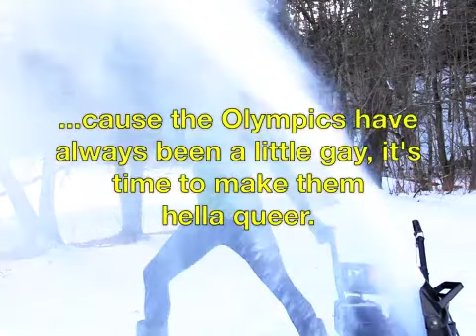Pop-Up! QDP - Putin on the Queers 2014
POP-UP! QDP PUTIN ON THE QUEERS
Saturday, February 22nd, 2014
9pm Queer Minute to Win It gaymes hosted by Roy
10pm dance party with DJ Llu & DJ Ray Rush
$5 cover, 18+

9pm-10pm Queer Minute to Win It
w/ host Roy Belcher (Middlesex)

Ever see "Minute to Win It?" We will be testing your olympic skills with fun and silly tests and little games. These will all be 1 on 1 matches, single elimination, with a show down at the end with the top winners — with prizes of course. Practice your random skills now like balancing an egg, tossing quarters in a cup, and that sort of stuff.

10pm-1am

Featuring DJ Llu (pop/mashup/remixes) and DJ Ray Rush(electro) on the decks trading off all night.

Close out the crappy homophobic Russian XXII Olympic Winter Games in Sochi, Russia with us as we present "Putin on the Queers" a Pop-Up! Queer Dance Party and our own GAY GAMES for the pre-show. As always, come early to play and stay late to dance. Enjoy the great food and drink of our hosts Arts Riot all night!

SHARE OUR EVENT ON FB and tag us popup!QDP & win a chance to get in free!